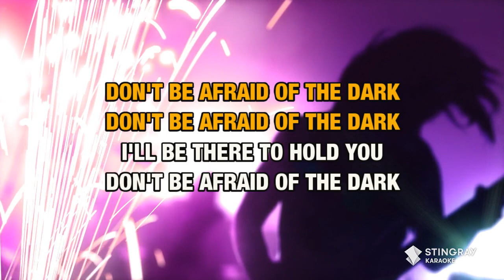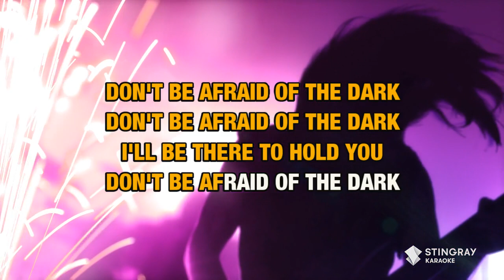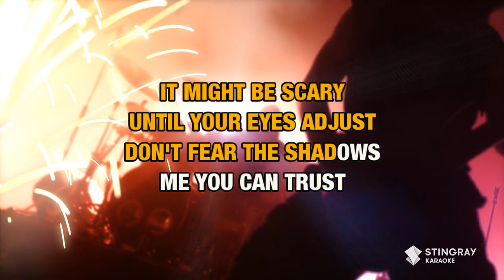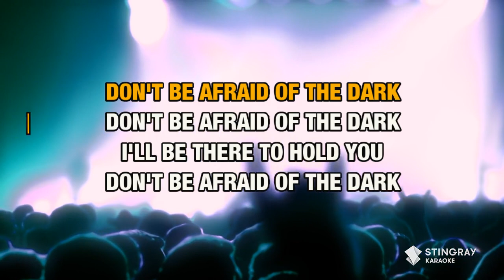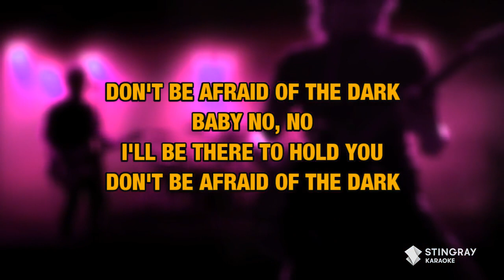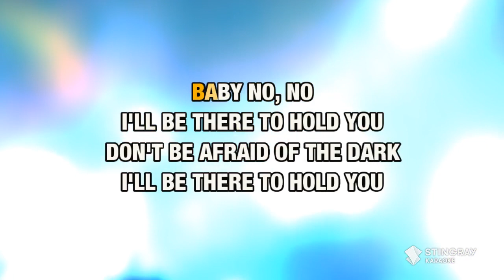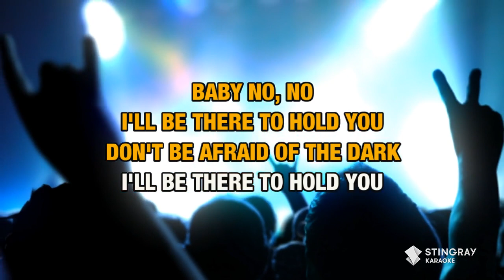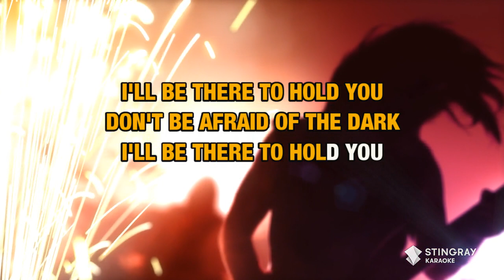Robert Cray- Don't Be Afraid Of The Dark [Karaoke Version]